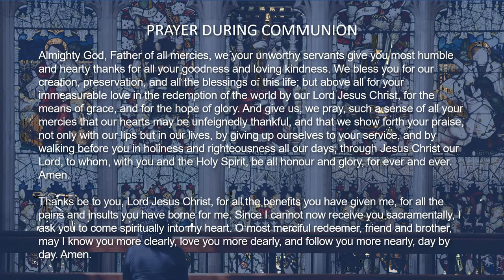Choral Eucharist at the University Church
If the stream should be interrupted, please watch the rest of the service on our Twitter page:

Welcome to the University Church of St Mary the Virgin, Oxford. We are delighted that you have joined us today. The Revd Hannah Carthwright is presiding and the Revd Canon Dr Judith Maltby is preaching.

If you are new and would like to receive our weekly e-newsletter about events and services at St Mary’s, sign up